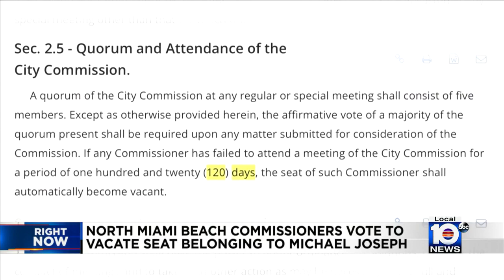Local 10 News Brief: 05/17/2023 Morning Edition